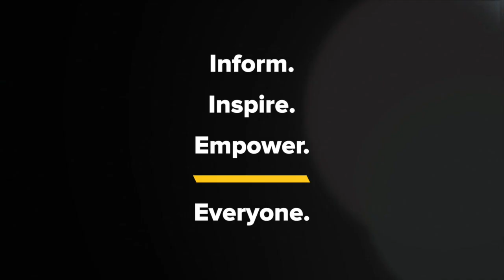Kyle Meredith with... Carla Gugino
Carla Gugino on Netflix’s Gunpowder Milkshake & Her Favorite Musicians

Carla Gugino catches up with Kyle Meredith to talk about her new Netflix film, Gunpowder Milkshake. We hear all about making a visually fantastic film, incorporating famous authors into the story, and having Janis Joplin’s version of Piece of My Heart soundtracking one of her fight scenes. The Haunting of Hill House actress goes on to tell us about the music that influenced her early years, which includes The Cure, Oingo Boingo, Liz Phair, and her recent favorites like Lana Del Rey and Coutney Barnett. Gugino also discusses the brilliance of David Bowie, the new Sparks documentary, and her friendship with Jenny Lewis, who she starred with in 1989’s Troop Beverly Hills.